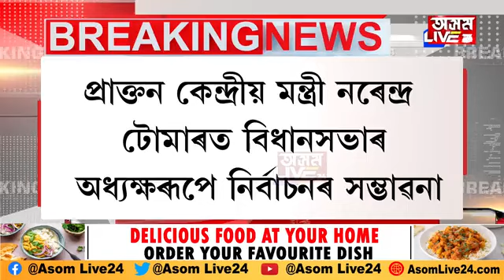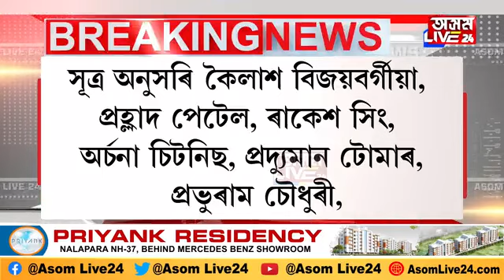মধ্যপ্ৰদেশত কাউণ্ট-ডাউন আৰম্ভ৷ আবেলি ৩.৩০ বজাত ২৮ মন্ত্ৰীয়ে কৰিব শপতগ্ৰহণ!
মধ্যপ্ৰদেশত কাউণ্ট-ডাউন আৰম্ভ৷ আবেলি ৩.৩০ বজাত ২৮ মন্ত্ৰীয়ে কৰিব শপতগ্ৰহণ! কোনে কোনে লাভ কৰিব মন্ত্ৰিত্ব?